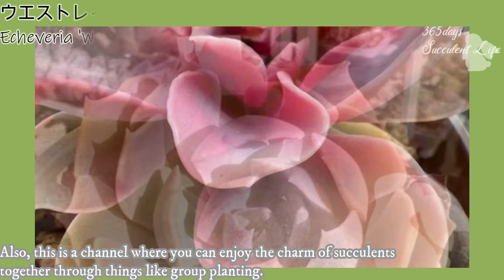216【多肉植物】真冬の抜き苗・葉挿しの私の管理法🔰凍らせない🥶春まで育てる🌸購入苗紹介🌵reoreooreo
本日もお越し頂きまして、ありがとうございます。

久しぶりに購入多肉紹介です。

10月の初めに購入した多肉が、今日届きました。

届いたのは、レオレオオレオさんの「秋だ！多肉の季節がやってきたセット」です。

多肉の通販って、購入から　到着するまで時間がかかったりするので、すっかり忘れてしまってたりしますよね。

自分で購入したのに、サプライズなプレゼントのようですよ。

いつものようにおしゃべりしながら、開封をしていきたいと思います。

私の住んで居る埼玉の山は、本当に寒いです。

その寒い中で、抜き苗をお迎えした時の、水やりや、置き場所、葉挿しの管理についてもお話していきます。

少しでも参考になれば、幸いです。

このチャンネルは、様々な多肉のご紹介や
お世話をしたり、増やしたり、寄せ植え作りなどをとうして
多肉の魅力を　一緒に楽しんでいくチャンネルです。

初めて、このチャンネルをご覧になる方や、
最後までよろしくお願いします

目次*:ﾟ+｡.☆.+*✩⡱:ﾟ

0:00 オープニング
1:18 開封
2:47 ブラックエンジェル・エルサ
4:44 サラヒメｘブラッククイーンhyb
6:16 ジャスミン・レインドロップhyb
8:14 ブラックホール・リンゼアナｘラウイ
10:30 アメリカマリアｘラズベリーアイス・オルペット
12:19 我が家の葉挿し冬の管理
13:39 エンディング

夫婦で庭つくりチャンネル
こちらも登録お願いします
YouTube.com/@zono

　オンラインショップ🛍BASE🎁

　💕多肉植物販売中💕

　　⭐️多肉雑貨ZONO⭐️

リンクアドレス長くてごめんなさい。😅
PayID（旧Baseベイス）のアプリからでしたらフォローボタンがあります。

この動画でBASEでお買い物する手順があります。
アプリを先にDLしていると、スムーズです。

　｜販売中
　　　🪴ミニミニ土入れ🪴
　　🌵多肉植物ガーデン雑貨🌵

୨୧┈┈┈┈┈┈┈┈┈┈┈┈┈┈┈┈┈┈୨୧

🌈私の使用しているアイテム紹介🌈

💕オススメ💕
多肉を夜間室内管理するために使っている【折り畳み式スチール棚】

151【多肉植物】寒波が来るよ！プチDIYで簡単ベランダの寒さ対策/真冬のお水やり
こちらの動画でご紹介しています。

最近、買ってよかったNo1🌟

୨୧┈┈┈┈┈┈┈┈┈┈┈┈┈┈┈┈┈┈୨୧
Succulent　List
ブラックエンジェル　Echeveria Black Angel
エルサ　Echeveria Elsa
サラヒメｘブラッククイーンHyb　Echeveria Sarahime ｘ Black Queen Hyb
ジャスミン　Echeveria Jasmine
レインドロップ　Echeveria Raindrops Hyb
ブラックホール  Echeveria　Black Hole
リンゼアナx ラウイ　Echeveria lindsayana x Laui
ラブウェーブ　Echeveria Love Wave
アメリカマリア x ラズベリーアイス　Echeveria American Maria x  Raspberry Ice
オルペット　Echeveria orpets